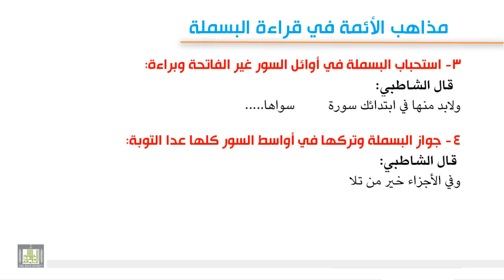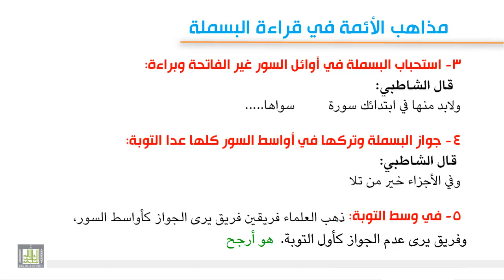تجويد 2 - 7 مذاهب الأئمة في قراءة البسملة